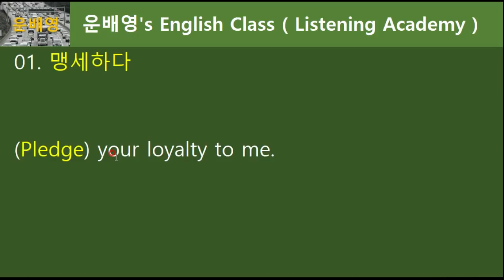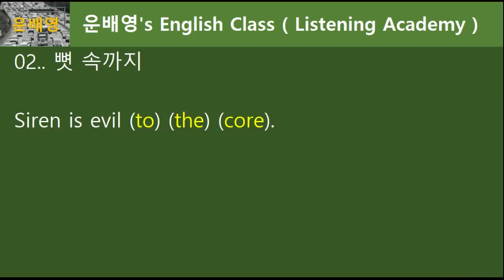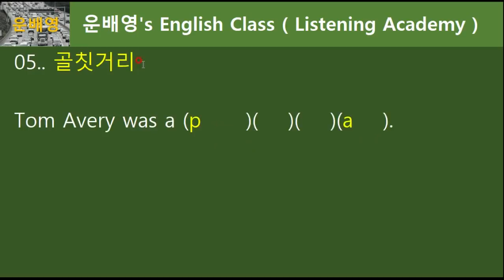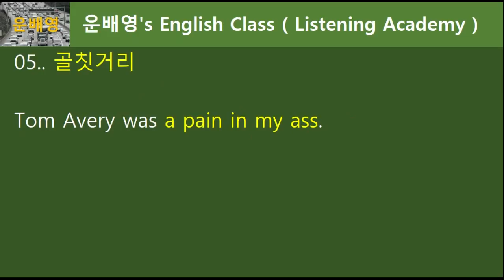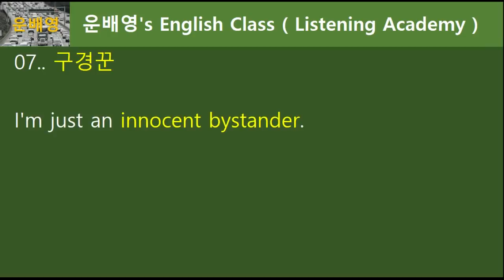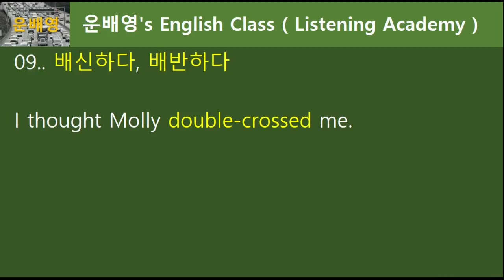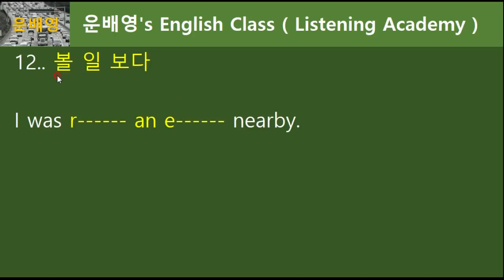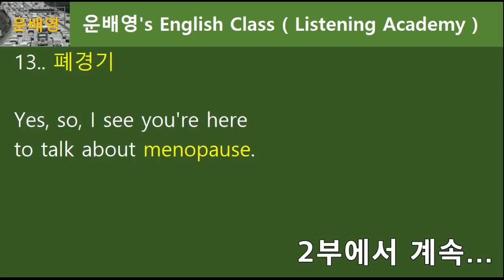[하루20단어#004-1부] 언어실력은 결국 어휘실력, 단어 비타민 보충해볼까요?, 68.20.004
1부 (모두공개) 10분 06초
2부 (회원공개) 07분 11초

1. 운배영 전체 강의 교재가 필요하신가요?
: 이메일이나 카톡으로 교재 문의주시면 안내문 보내드립니다.
2. 회원강의(2부)를 보시려면?
: 아래 멤버쉽 링크로 가입해주세요.
3. 운배영 두 번째 채널 (운배영 스피킹 아카데미 채널주소)
4. 미국, 캐나다 등 외국에 계신 분들의 채널 후원방법은?
5. 기타 운배영에 관한 걸 알고 싶으시면?
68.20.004